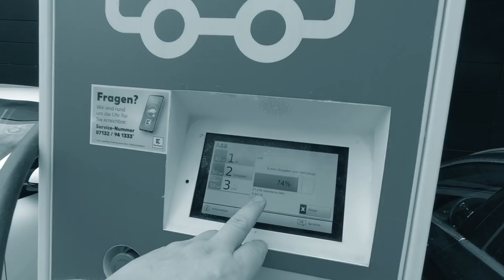Reichweite im Elektroauto | Gefühlt & Real | EVlog 4.4 | E-Mobilität ohne Wallbox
Der wohl wichtigste Punkt bei Elektroautos ist deren Reichweite.
Steve hat nun eine Woche den Kia E-Niro getestet und lässt mal seine Erfahrungen mit diesem Elektroauto zusammen. Wie gross ist die Reichweite des Elektro-SUV wirklich?
Reicht die Reichweite im Alltag aus?
Wieviel Reichweite braucht ein Elektroauto wirklich?

▬ ❝ Unterstützung ❞ ▬▬▬▬▬▬▬▬▬▬▬▬
Kanalmitglied werden und exklusive Vorteile erhalten: